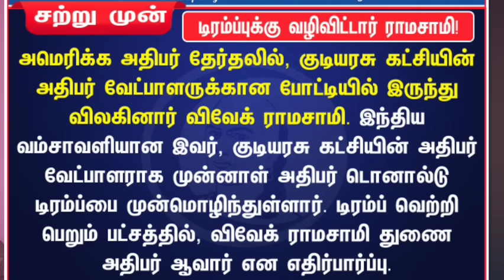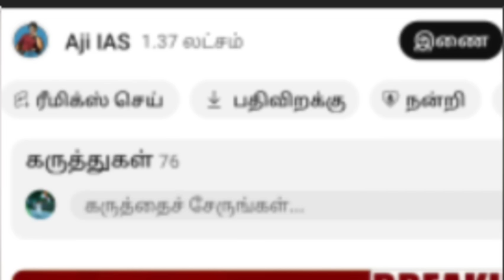பாஜகவில் இணைந்த நடிகை மீனா ? | பஞ்சர் ஆன INDI கூட்டணி | மத்திய அரசின் தரமான சம்பவம் மாஸ்காட்டிய ED